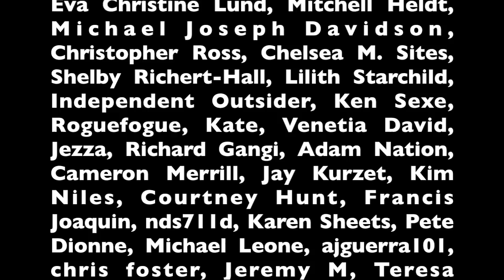Saudi Air Strike Kills 20 At Wedding In Yemen - The Political Vigilante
Graham shows how horrible the senseless war in Yemen is. THIS WILL GET DEMONITIZED